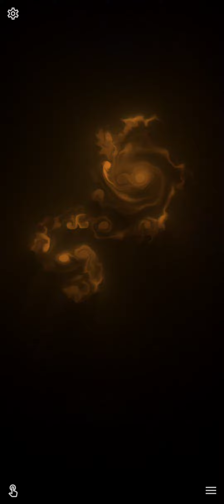3dart relax life peace stopwar